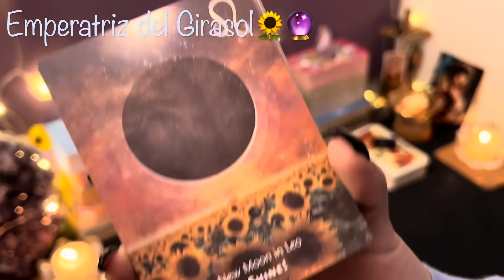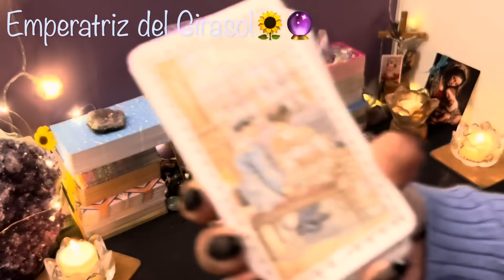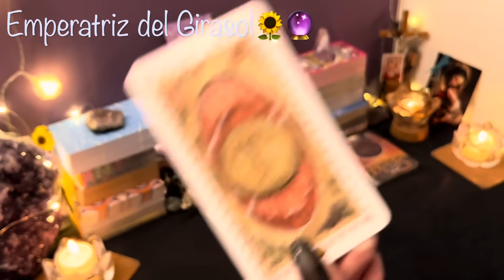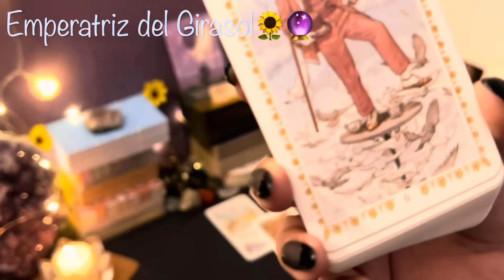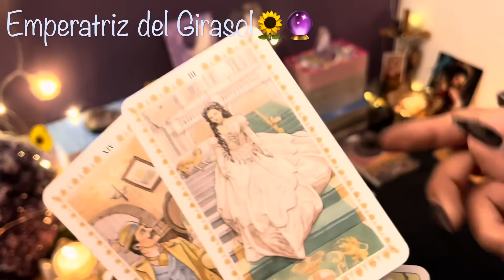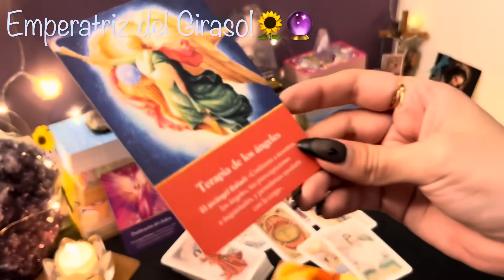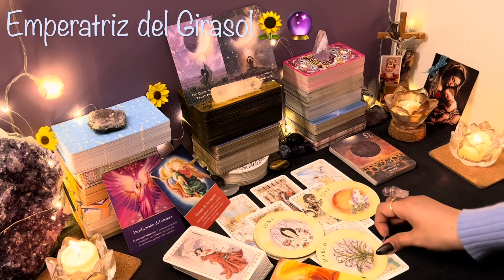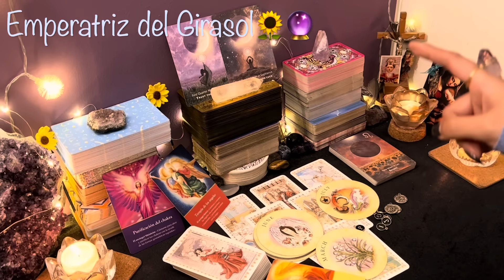ESCORPIO ♏️ || QUERÍAS ESTO?👀 HACE MUCHO QUE LO PIDES AL CIELO Y EN LOS PRÓXIMOS DÍAS EMPIEZA!❤️🌟